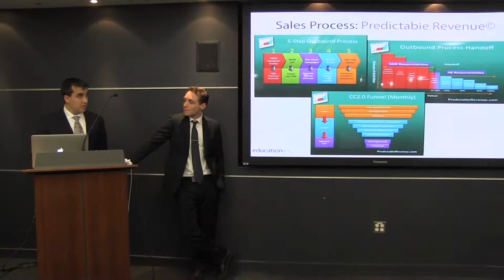Student Entrepreneurship Program (StEP): Venture Development Center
David McFarlane
Director of the Entrepreneurship Center, College of Management, Entrepreneur in Residence, Venture Development Center